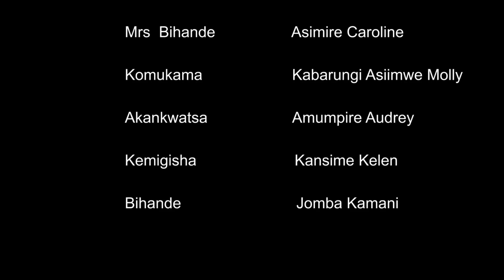EKITINISA KYOMUKAZI EPISODE 79